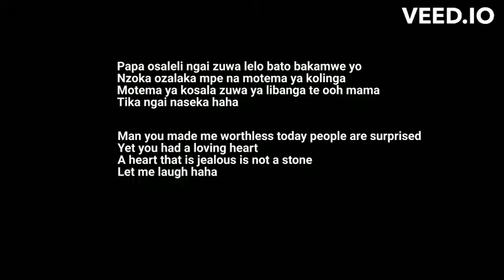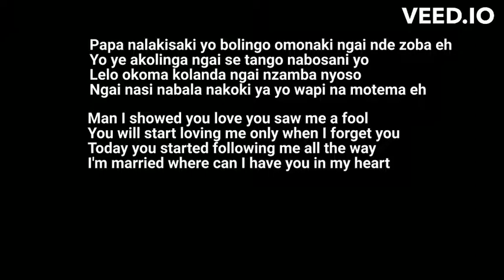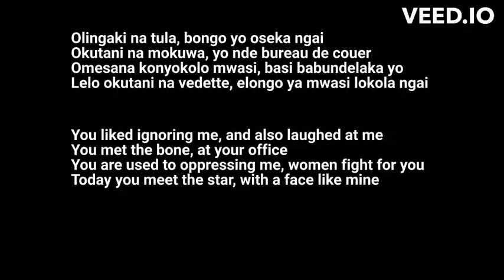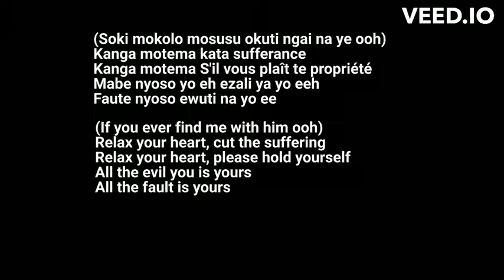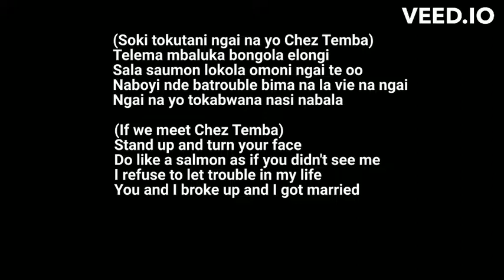Yompe Bana OK English Translation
This is the official Yompe Bana OK English Translation. Enjoy!